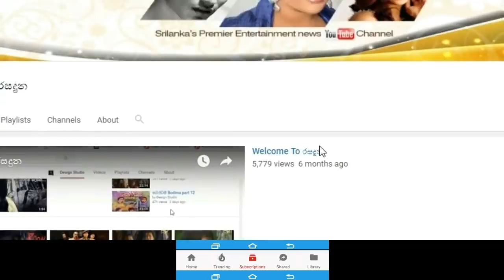2017දෙසැම්බර් 04 දින සිට 10 වන දින දක්වා සතියේ ලග්න පලා පල සවිස්තරාත්මකව..Weekly Astrology Forecast